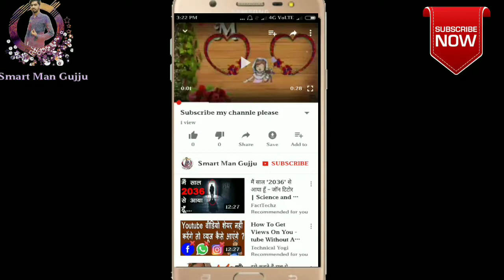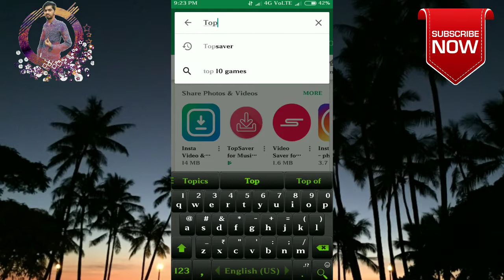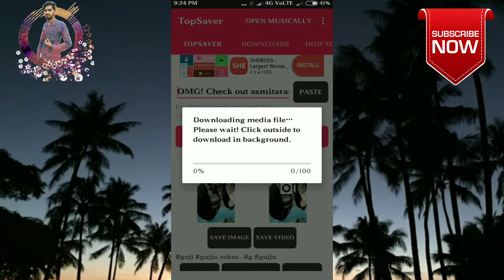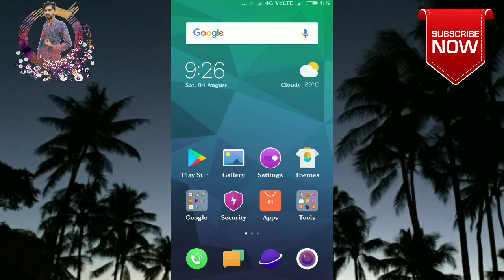Tik tok app videos download without watermark | any viddeo downloads | by smart man gujju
Welcome friends, Is video me mene aapko musica.ly app ke new update tik tok app ki video ko bina watermark ke kese download kare ye bataya he  I HOPE KI aapko meri ye video achhi lagi hogi.. To please subscribe my channle dosto

smart man gujju
smartmangujju